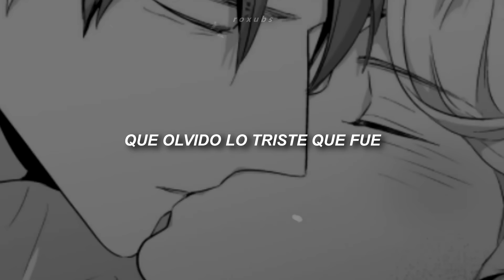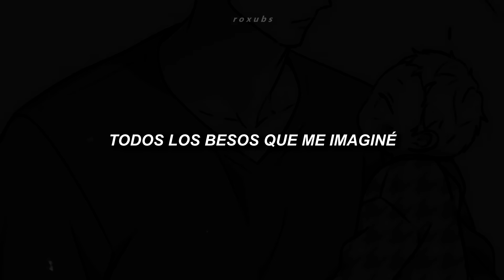No veas este video si aún sigues llorando por Dojun y Heesoo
•Hola;;; el manhwa se llama el amor es una ilusión (love is an illusion), la autora es Fargo, los personajes son Dojun y Heesoo, la canción es Saturno de Pablo Alborán.

Acorté la última parte de la canción porque no había más material para hacer el edit TT (tampoco quería poner imagenes que fueran tan random)

De por sí solo siento que la parte de los hijos va con la relación que tienen estos dos, ya que es una canción tipo después de terminar una relación quedaría más para idk dojun y su ex ¿¿¿ ,,,,,,pero no quería hacer un edit de ellos so ;u; aquí tienen,,,,

Lo adapté lo mejor posible a la trama asjhdasjf sorry si no se entendió mucho

🎤 𝙇𝙮𝙧𝙞𝙘𝙨/𝙇𝙚𝙩𝙧𝙖.-

Vuelves en cada sueño que tengo
Caigo de nuevo en tu red
Sé que tarda un tiempo
Curarme de ti, de una vez

Tuve tantos momentos felices
Que olvido lo triste que fue
Darte de mi alma
Lo que tú echaste a perder

Yo no quería amarte
Tú me enseñaste a odiarte
Todos los besos que me imaginé
Vuelven al lugar donde los vi crecer

En Saturno viven los hijos que nunca tuvimos
En Plutón, aún se oyen gritos de amor
Y en la Luna gritan a solas tu voz y mi voz pidiendo perdón
Cosa que nunca pudimos hacer peor

Tienes la misma culpa que tengo
Aún que te cueste admitir
Que sientes como siento
La almohada no suele mentir

🦦 𝘼𝙜𝙧𝙖𝙙𝙚𝙘𝙞𝙢𝙞𝙚𝙣𝙩𝙤𝙨 ᵗʰᵃⁿᵏˢ.-

Pablo Alborán Saturno  letra

Pablo Alborán Saturno  con letra

Pablo Alborán Saturno  lyrics

Pablo Alborán Saturno  edit

Pablo Alborán Saturno  Dojun x Heeso

Pablo Alborán Saturno  El amor es una ilusión

Love is an illusion edit

Dojun edit

Heeso edit